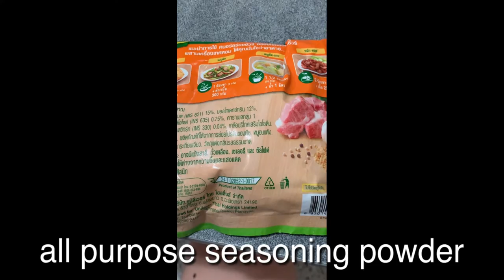GINATAANG YELLOWFIN TUNA (Tuna in coconut milk)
Ginataang Yellow Fin Tuna is another version of fish cooked in coconut cream.I place the tuna in a large pan and combine the other ingredients. This helps the fish maintain its shape while being cooked in coconut cream. I also made sure that the garlic, onions, and ginger were cooked enough to the point that the natural flavors just blends-in easily with any ingredient. This makes it easy for the coconut cream to absorb all its flavors, which makes it very tasty.